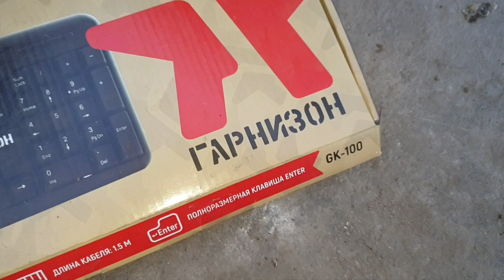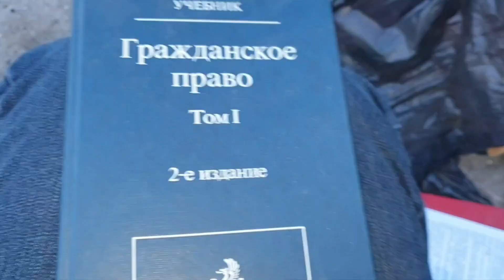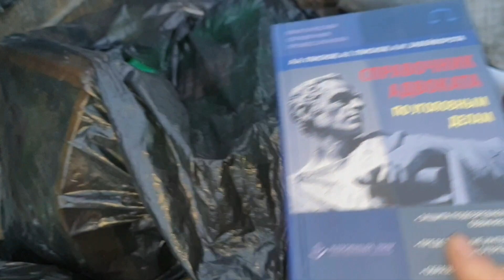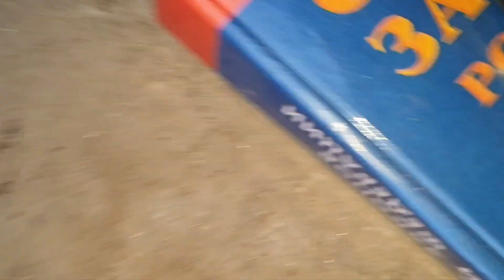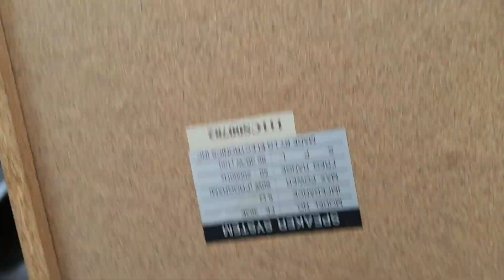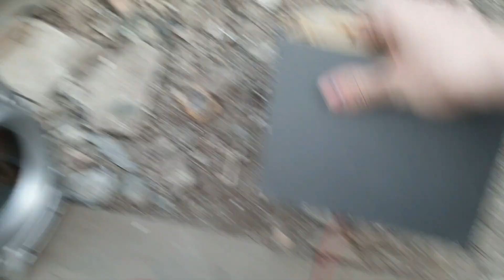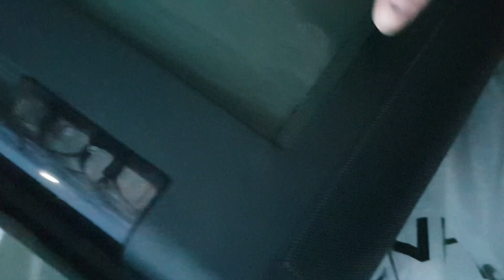Обход помоек - что можно найти на помойках март 2020